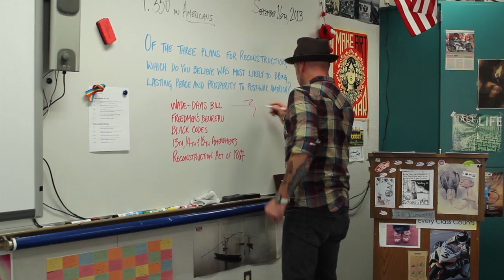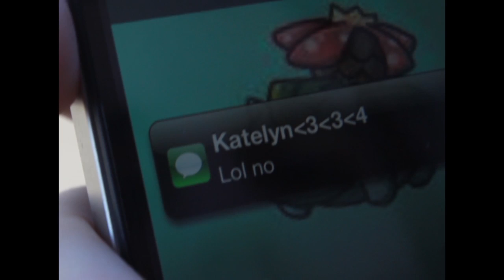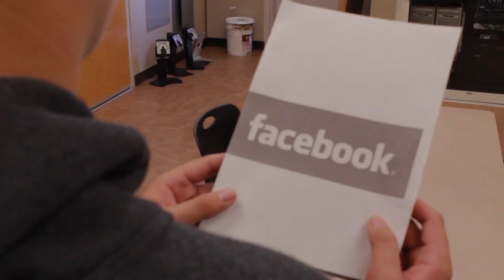WHS Video Bulletin 10.14.13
The semi-weekly video bulletin of Windsor High School from Windsor, CA